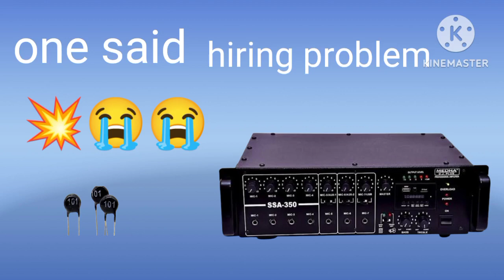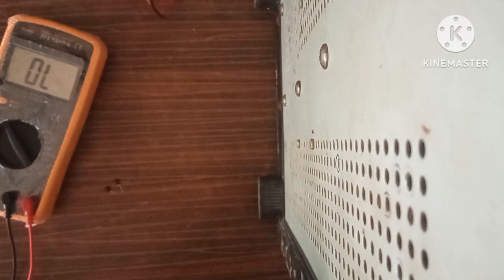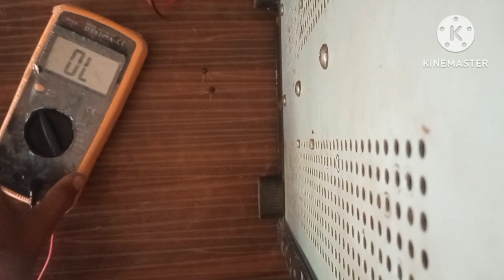amplifier बार बार खराब हो रहा हैं तो आप यहां वीडियो जरूर देखें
aas amplifier one said hiring problem

बार बार ट्रांजिस्टर खराब हो
ओवरहीटिंग problem